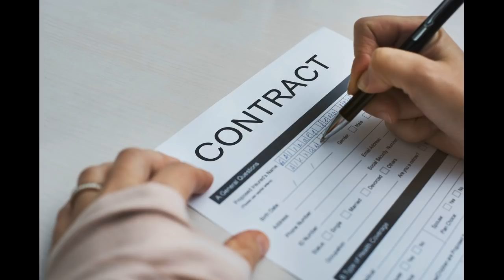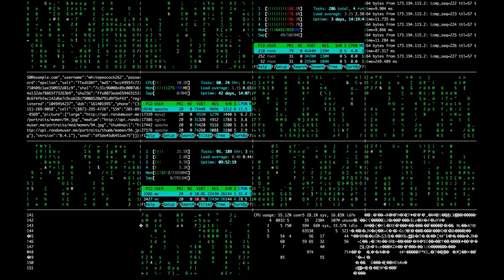8 Keys To Success From Jack Ma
8 Keys To Success From Jack Ma

Jack Ma is one of the richest men in China and he is the founder and CEO of Alibaba, which is one of the largest internet conglomerates of internet-based businesses.

Jack started off as an ordinary guy without any connection to rich parents, relatives or neighbors, and he did not receive any money from the local government in his startup.
Jack Ma failed his college entrance examination twice before getting accepted on the third try. After graduating, he applied for jobs and got rejected 30 times, including by the police.

His resiliency against rejection, his hard work, and strong cultural beliefs has catapulted him to soaring heights.
In this video you will learn some interesting success principles from the billionaire Jack Ma.

You may also be interested in my book ‘The Law Of Attraction’:

You may also be interested in my book ‘Write it Down’:

You may be interested in my book 'Law Of Attraction: Why It Doesn’t Work For You And How To Get Results'